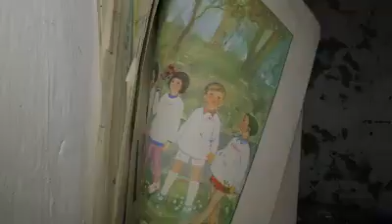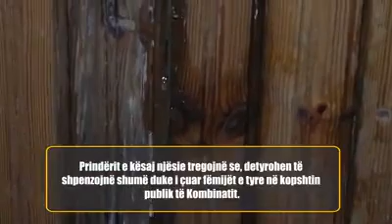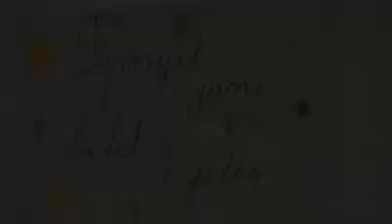Reportazh Ndroqi pa kopësht